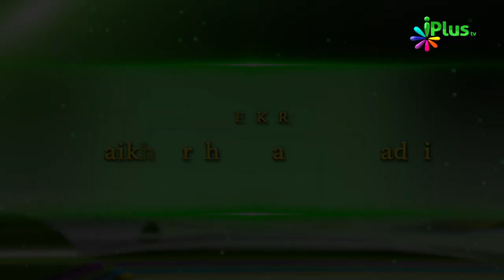Tohfa e Ramadan Ep 25 By Shaikh Arshad Basheer Madni - iPlus TV